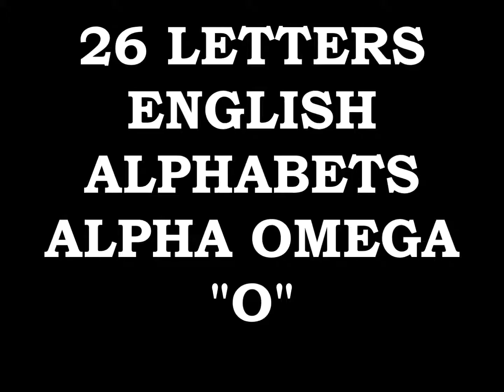EMPEROR KING KODEH JOBE CAR ENGLAND AMERICA YOUYOUKODEHJOBE447432635756YOU GREEN CARD O